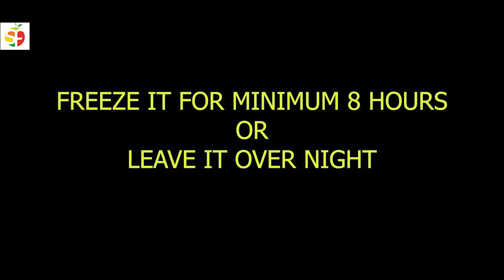BUTTERSCOTCH ICECREAM || HOMEMADE BUTTERSCOTCH ICE CREAM DESSERT ||SUMMER TREAT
Everyone loves ice cream!!
Ice cream is the perfect treat for any season. In the summer, you can cool off from a delicious scoop of your favorite flavor of ice cream and in the winter, you can bring out the best in the cold weather by enjoying your favorite slice of hot pie accompanied by your favorite flavor of ice cream. Ice cream can be served in many different ways. In a cup, in a cone, in a double cone—the possibilities are endless.

INGREDIENTS :
 The base for and flavored ice cream :
                          GMS 1.5 tbsp
                          CMC 1/8 tsp
                          CORNFLOUR 1.5 tbsp
                          MILK POWDER 3 tbsp
                          Cream/Malai 1/2 cup
FLAVOUR
                         BUTTERSCOTCH ESSENCE
                         COLOUR YELLOW OPTIONAL
PRALINE
                        1 CUP SUGAR
                        1 tsp WATER
                        NUTS
                       1tbsp BUTTER
                       SALT PINCH